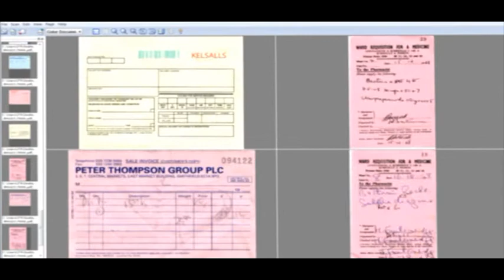Canon DR-M160 - Schnelles Scannen für hohe Scanvolumen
Mit einer beeindruckenden Duplex-Scangeschwindigkeit von bis zu 60 Seiten/Min. oder 120 Bilder/Min. bei 300 dpi (ideal für die OCR-Verarbeitung) erfüllt der DR-M160 höchste Anforderungen beim Hochqualitäts-Scannen

Robustes Design für perfekte Scanergebnisse
Das robuste Design umfasst einen beeindruckenden 60-Blatt-Einzug, über den verschiedene Dokumenttypen eingezogen werden können, um die Produktivität am Arbeitsplatz zu steigern. Der DR-M160 bietet höchst zuverlässige Feederfunktionen für verschiedene Dokumententypen, darunter dickes und sehr dünnes Papier sowie Visiten- und Kreditkarten und bis zu drei Meter lange Dokumente. Der DR-M160 ist für bis zu 7.000 Scanvorgänge pro Tag ausgelegt, und seine hochbelastbaren Einzugsrollen und der robuste Papiertransport machen ihn extrem haltbar und geeignet für Höchstbelastungen.